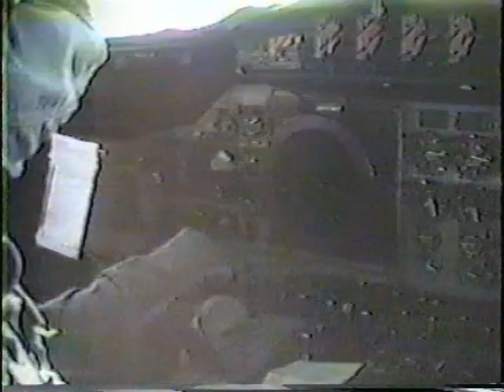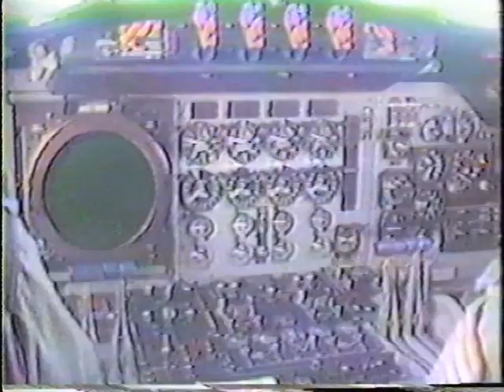Exercise Icex 1990 Part 5: Patrol Squadron 40 Crew 10, Maintenance and Flying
Marlin Maintainers working in extreme cold (-35F) and more flying over Greenland and Arctic Ocean, May 1990.